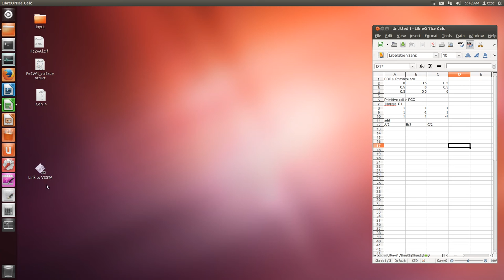VESTA (convert FCC to primitive cell)